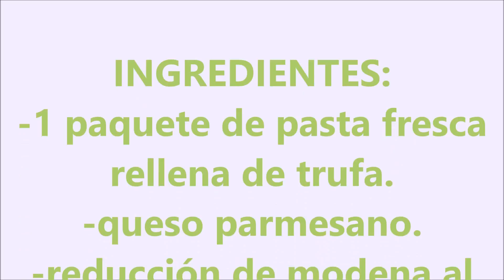PASTA FRESCA RELLENA A LA TRUFA EN HORNO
Hola bullidores, hoy os traigo una SENCILLA Y RAPIDA RECETA, QUE EN APENAS 7 MINUTOS NOS PERMITIRA COMERLA, UN DELICIOSA PASTA FRESCA RELLENA DE TRUFA, HECHA AL HORNO